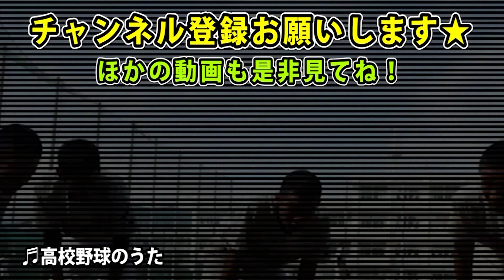初代エースが魂の投球…涙の3年ぶり勝利、感動した！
クーニンズ初代エースTATSUYAが2017年以来の勝利投手へ・・